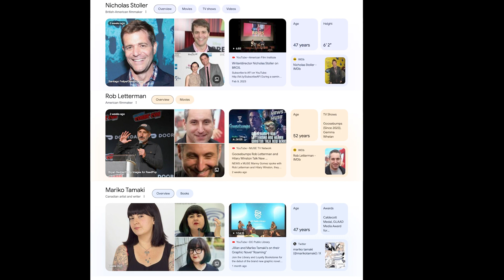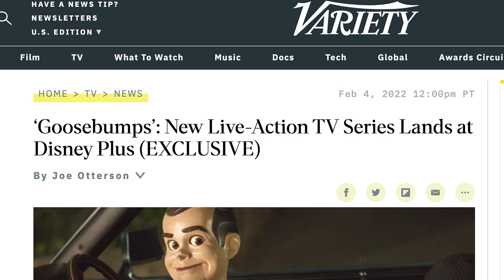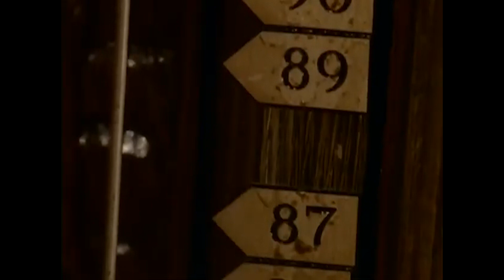About That New Goosebumps Show...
Here are my thoughts on the first 6 episodes of the new Goosebumps streaming series.